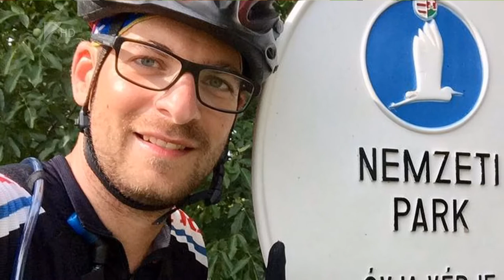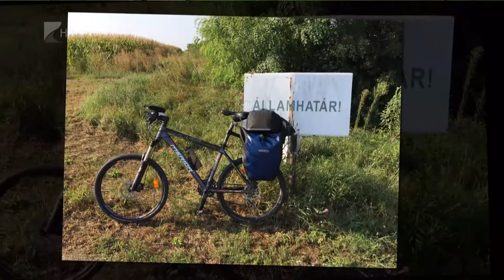Víg-Kend 2019.03.22. - 2. rész